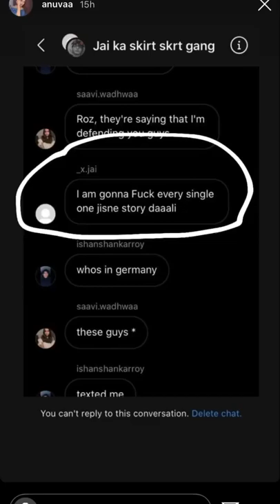Bios Locker room Instagram chats leaked. Planning for gangrape with classmate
In Delhi it become very popular that boy locker room Instagram chats leaked now trending on social media in this chats they were planning about g with there classmates in school FIR launched by the police as per law the IPC section 292 293 e is violated by these students the age of girl which they want to g was underage.
दिल्ली से बहुत ही शर्मसार करने वाला मामला सामने आया है जहां पर 11वीं और 12वीं के छात्रों का एक इंस्टाग्राम पर ग्रुप बॉयज लॉकर रूम जिसमें वह एक लड़की के साथ गैंगरेप करने की प्लानिंग कर रहे थे कायदे से यह चैट असली खो गई और आज यह सोशल मीडिया पर ट्रेंड कर रही है इन सभी चीजों की डिटेल इस वीडियो के अंदर इस युवा लड़की ने समझाई है जो मेलबॉर्न की रहने वाली है और मोहाली से बिलॉन्ग करती है।